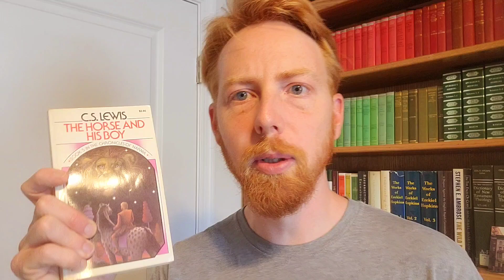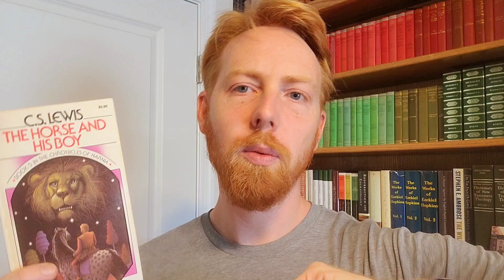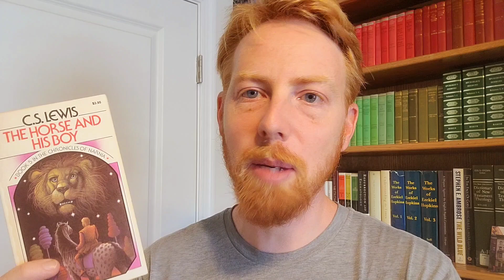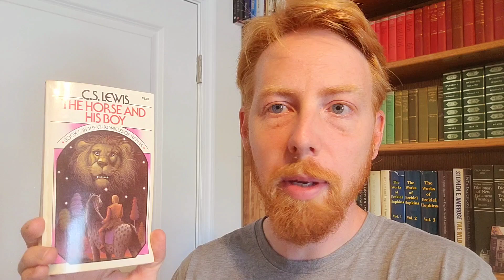"The Horse and His Boy" by C.S. Lewis - a Review & Reflection